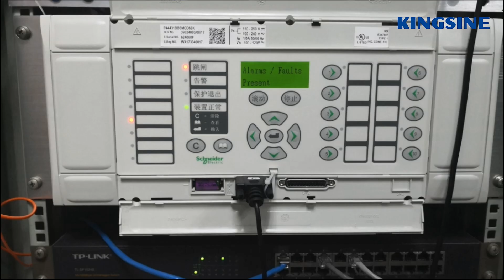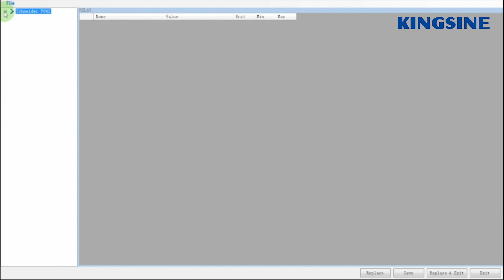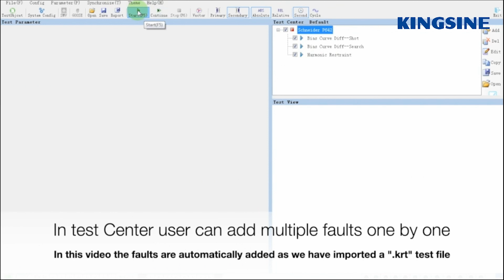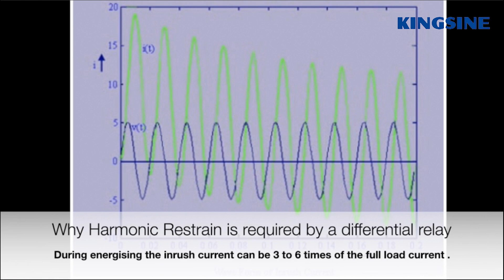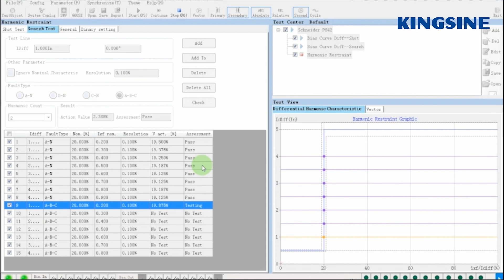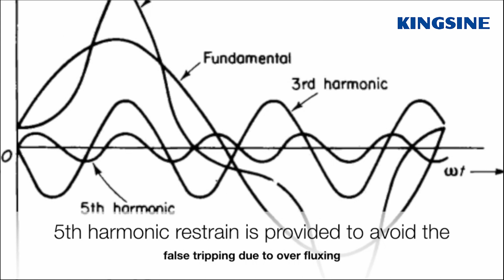Small Protection Relay Testing Lightweight Differential Automatic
We can provide Small Protection Relay Testing，Lightweight Protection Relay Testing，Differential Protection Relay Testing and so on.
Kingsine Electric Automation Co., Ltd., quality Small Protection Relay Testing Lightweight Differential Automatic manufacturer from China.